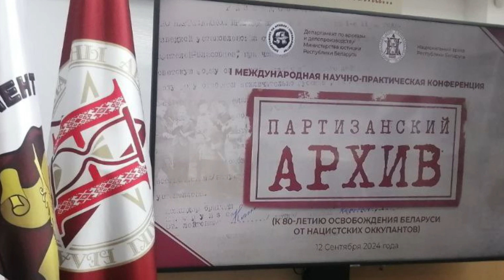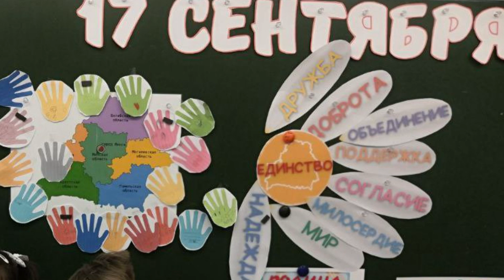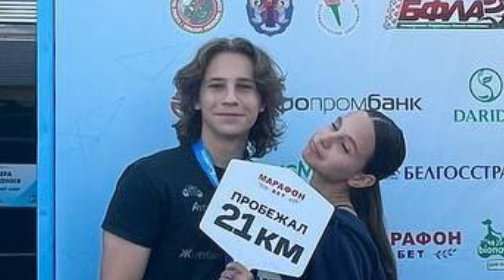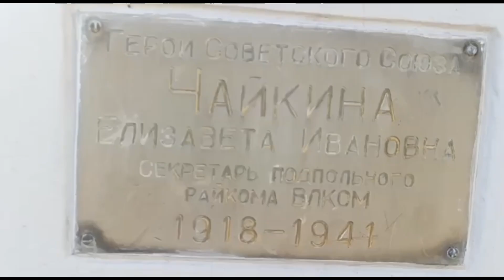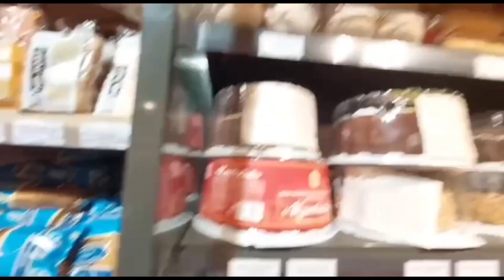# Гимназия 21 Что новенького Выпуск1